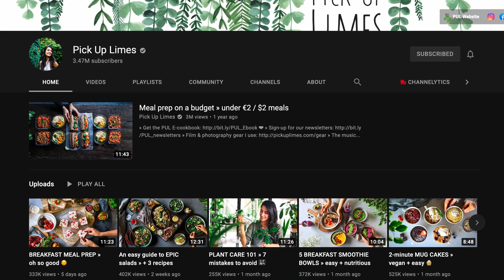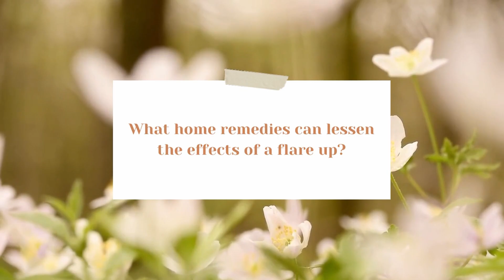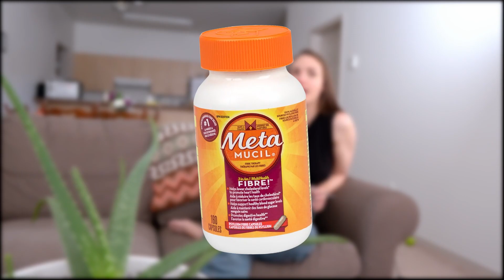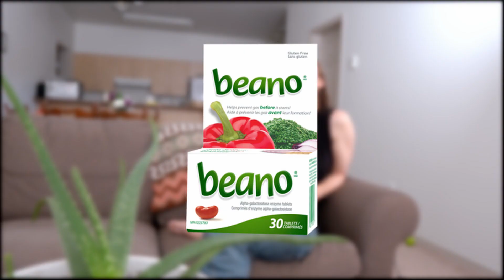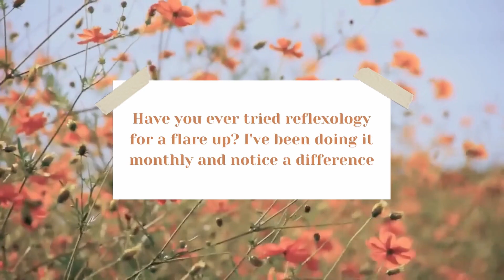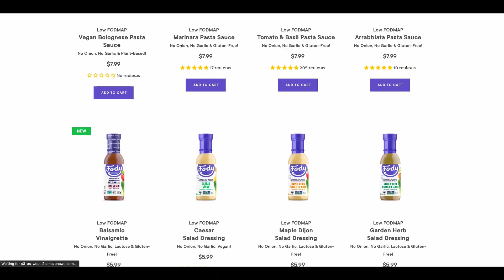What I Eat In A Day | LOW FODMAP DIET WITH IBS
You all enjoyed my first "What I Eat in a Day" video so much that I decided to make another 😀 Enjoy!
THINGS I MENTIONED:
RECIPES:
***Please be mindful that not all the recipes are originally made low FODMAP, but I altered the ingredients to make it low FODMAP***

TIMESTAMPS:
0:00 hello!
3:35 fave health professionals
7:25 breakfast
10:11 home remedies
13:47 lunch
14:47 snack
16:24 suggested remedies for flare ups
17:21 supper
19:14 evening snack